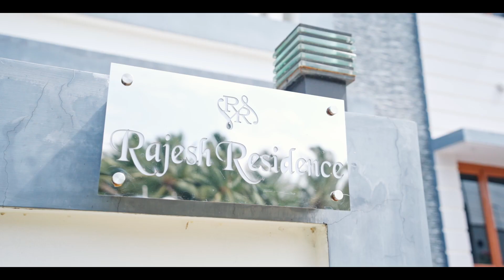RajeshResidence Homesweethome noplaceLikehome🏡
House warming ceremony video